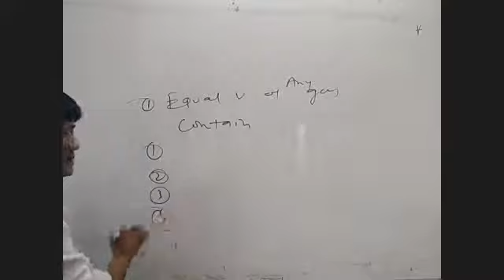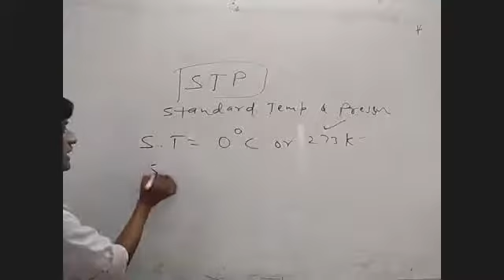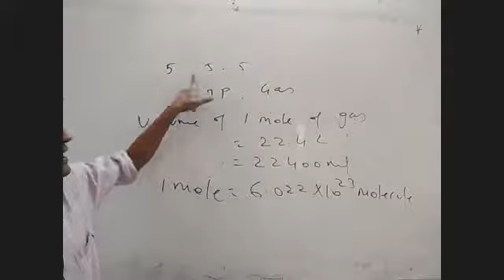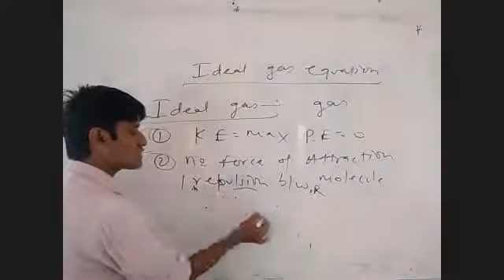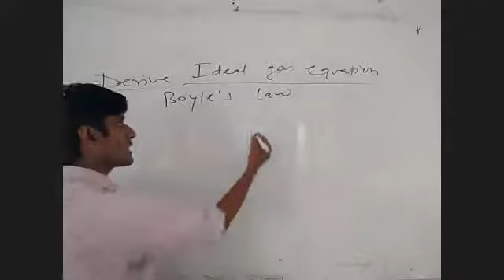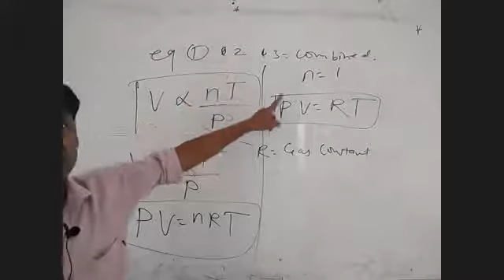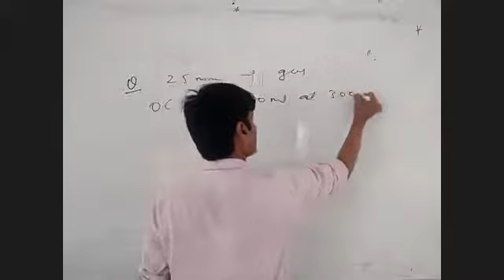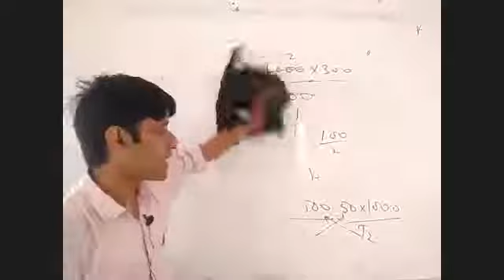L7 state of matter